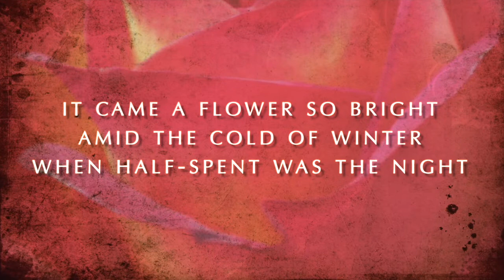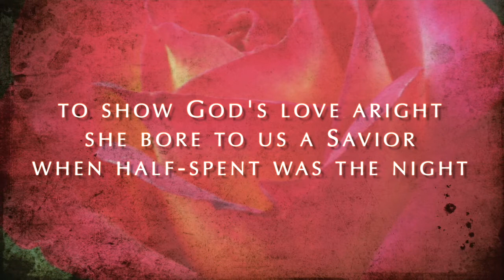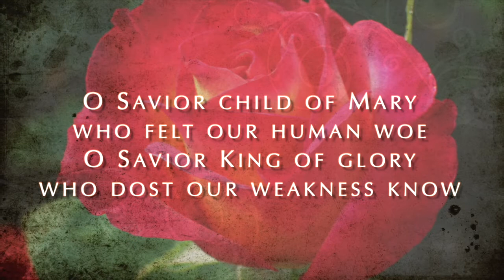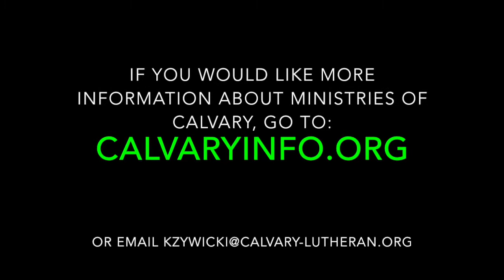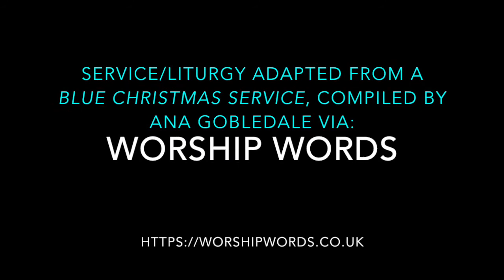2020 Longest Night Service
The idea behind this service is to provide a quiet, contemplative service as an alternative to the more traditional gatherings and joy focus as a way to care for those who are sad or struggling whilst those around them are caught up in celebrating.  In the northern hemisphere they are also known as Longest Night Services and both tend to be held around 21–22 December.

Services like this provide an opportunity for people to hear not only about the baby in the manger, but also about the God of love who comes to us in the midst of the mess and pain we know in our own everyday lives and the lives of those around us.  God is with us here too.  Light a candle, say a prayer, take a moment, and know that God sees you, hears you, and meets you right where you are, even now.